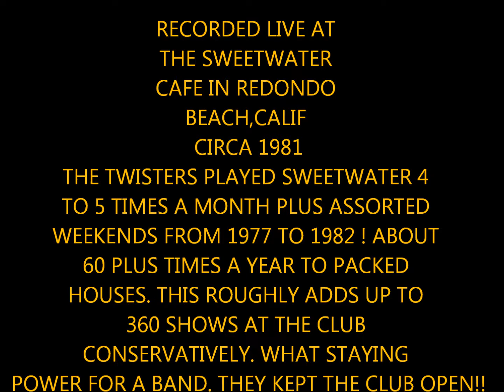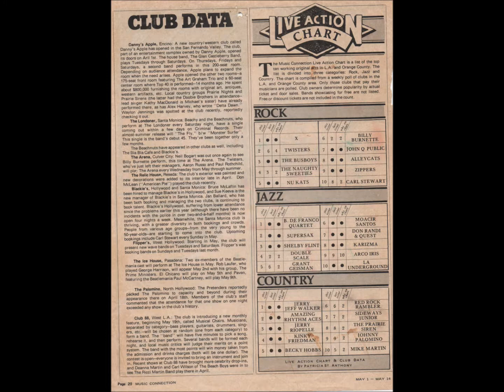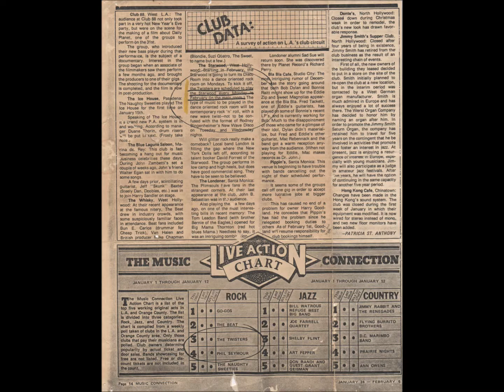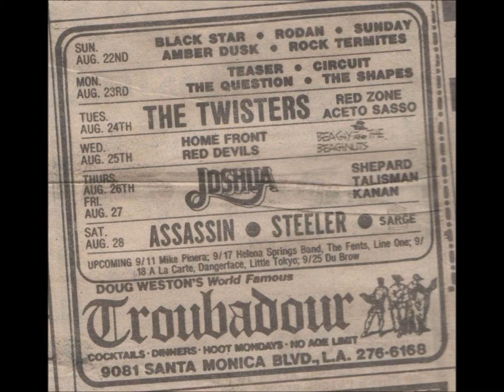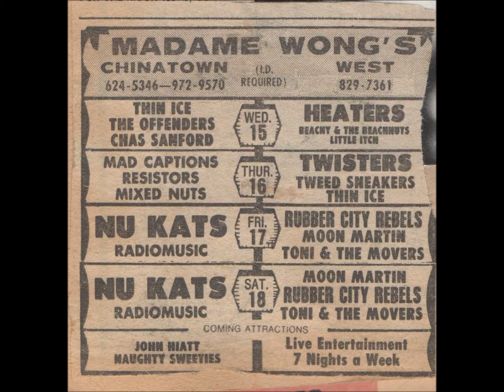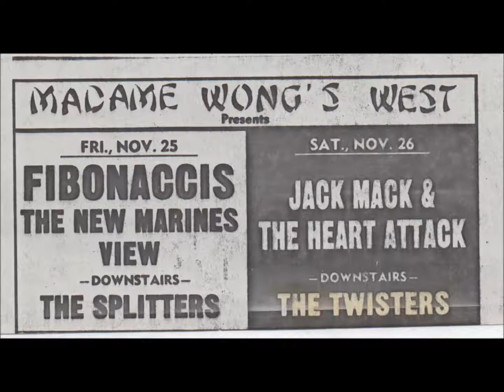THE TWISTERS- GET LOST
THE TWISTERS - GET LOST. This was recorded at the Sweetwater Cafe in Redondo Beach,California circa 1981. the Twisters played every Thursday from 1977 to 1982 at this club. The band also did weekend shows and other events at this venue as well. They quite literally played hundreds of shows at this club paying its bills and keeping it open ! The band built a huge following they took to their Hollywood Club dates. A legendary band  of the 1980's L.A. Original clubs New Wave Rock and roll club scene.